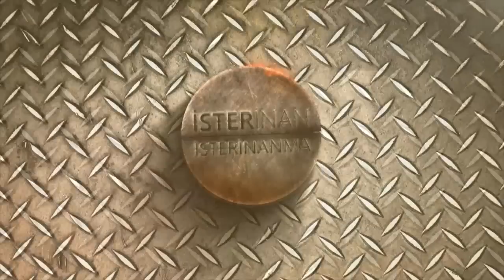Kıskançlık Anlarında Yakalanmış 10 Fotoğraf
İşte karşınızda insanların kıskançlık anlarında çekilmiş 10 fotoğraf.

Diğer videolarımıza göz atabilirsiniz.

- Gündem Elbisesi
Kıskançlık yüzyıllardır süre gelen bir davranıştır ve bu gördüğünüz fotoğraf tam bir klasik.
Bu resmi büyük ihtimalle internette dolaşırken görmüşsünüzdür.
Solda gördüğünüz kadın Sophia Loren, sağda ki ise Jayne Mansfield.
Loren'in onuruna verilmiş bir akşam yemeğinde Mansfield asıl ilginin kendisinin üzerinde olmasını istiyordu.
Kameranın kadrajına doğru eğildiğinde bir göğsünün ortaya çıkmasından dolayı gardrobundaki kıyafetlerin çok ta sağlam olmadığını ortaya koydu.
Fakat Loren mimikleriyle son gülenin kendisi olduğunu insanlara gösterdi.
İster kıskançlık deyin, ister rahatsızlık fakat bu resim tam bir efsane.

- Yansıma
Kilo sorunlarıyla uğraşmak hiçbir zaman eğlenceli olmamıştır.
Bunun ne kadar zor olduğunu gördüğünüz resimdeki sağdaki kızdan anlayabiliyorsunuz.
Kıza baktığınızda oldukça eğlenen bu kız grubuna katılmak istediğini görebilirsiniz fakat grupla pek alakalı olacağını düşünmediği için izlemeyi tercih etmiş gibi duruyor.
Böyle bir durumda, bu kızı kıskanarak baktığı için suçlayamazsınız.

- Zıplayan Balonlar
İnsanların yolda yürüdüğü esnada çekilmiş bu fotoğrafta muhteşem bir zamanlamanın olduğu aşikar.
Beyaz bluzlu kadın yoldan geçerken diğer kadınların gözlerindeki parlamayı fotoğrafa baktığınızda farkedebilirsiniz.
Belki vücut yapısını, belki de "ne düşündüğünüz umrumda değil" tavrını takınmasından dolayı bu kadını kıskanmış olabilirler.

- Köpek Oyuncağı
Köpeği olan erkeklerin daha fazla dikkat çekici olduğuna dair bir inanış vardır.
Çünkü tatlı bir köpeğe kim karşı koyabilir değil mi?
Sadece bununla da kalmıyor.
Tatlı bir canlıyla ilgilenen bir adamın çekici olması gayet doğal.
Bu fotoğrafta, köpeği tutan adamın çevresinin kadınlarla kaplı olduğunu ve arkaplandaki adamın da nasıl kıskanç olduğunu görebiliyorsunuz.

- Çöplükteki Çöp
Belki dış görünüş, belki de stil..
Fakat ne olursa olsun bu fotoğrafta arkadaki kızın olumlu düşüncelere sahip olduğunu düşünebilirsiniz.
Bu resimde kıskançlıktan ve hayranlıktan fazlası var.
Belki de kadının giydiği pantolonu istemiştir.
Kim bilir?

- Lükse Bak!
Nişan yüzüğüne sahip olmak bir kadının hayatta başına gelecek en heyecan verici şeylerden birisidir.
Nişanlanmanın en eğlenceli yanlarından birisi de kadının sahip olduğu yüzüğü çevresine göstermesidir.
Nişan yüzüyle beraber gelen en büyük şey çevrenizdeki kişilerin kıskançllıklarıdır.
Tabi bu bir genelleme fakat yine de meydana gelebiliyor.
Bu fotoğrafta, tam anlatmak istediğimiz olay kaydedilmiş.

- Aç Olan Var Mı?
Hiç bir anda sizde yeme isteği uyandıracak kadar lezzetli bir şey gördünüz mü?
Bu durumdan daha kötü bir şey varsa, o da o gördüğünüz lezzetli şeyi yiyen birini görmektir.
Adeta bir aslanın avını başkasının yediğini izlermişçesine bakan bu kadını görüyorsunuz.
Konu lezzetli bir yemeğin tüketilmesine geldiğinde gördüğümüz bu kadın kıskançlığın tüm seviyelerini yaşıyor gibi görünüyor.
Elbette yargılamıyoruz, bizim de başımıza illa ki gelmiştir.

- Sonsuza Dek Yalnız
Başımıza gelmiş şeylerden bahsedecek olursak bunlardan birisi de, çiftlerin arasında yalnız olmaktır.
Bir arkadaş olarak orada olmak istediğiniz ama yalnızlığınızın da yüzünüze vurulduğu en rahatsız edici anlardan birisidir.
Bu fotoğrafta solda gördüğümüz zavallı çocuk kıskançlığını saklamaya bile tenezzül etmiyor.

- Dondurma Buzdan İyidir
Eğer birisi size meyveli buzun dondurmadan daha lezzetli olduğunu söylerse, onlara bu fotoğrafı gösterin.
Açıkça gördüğünüz üzere fotoğrafta soldaki zavallı çocuk kızın elindeki dondurmayı istiyor.
Bu resimde gördüğümüz kıskançlık oldukça güçlü.

- Kazanan
Bir şeyi başarmaya ramak kalmışken başarı elinizden kaysa, üzüntü, acı ve pişmanlık gibi duygular hissetmeniz gayet doğal olacaktır.
Daha da normal olan şey ise, başarmış olan kişiyi kıskanmanızdır.
Andy Murray, galib Novak Djokovic'i ödülüyle mutlu bir şekilde izlerken adeta suratından kıskançlık fışkırıyordu..